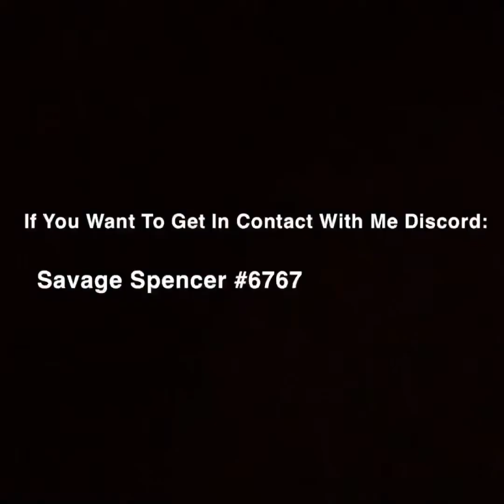Nerd Kicks My Little Cousin